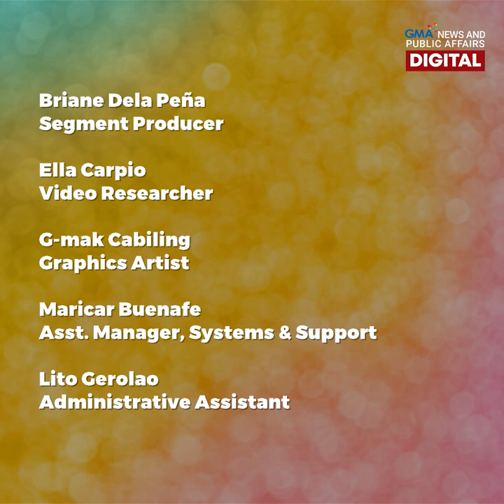Pinoy mom debuts paintings in Greece exhibit | Make Your Day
Corinne Pagdagdagan-Athanassiades started painting to cope with her emotions as an immigrant and new mom. Now, a gallery in Athens has selected her work for an exhibit!